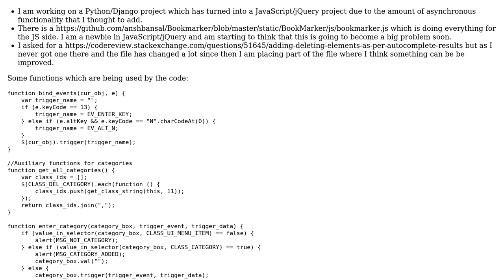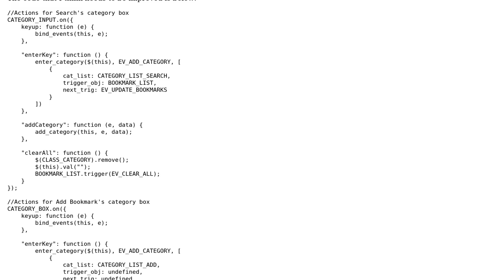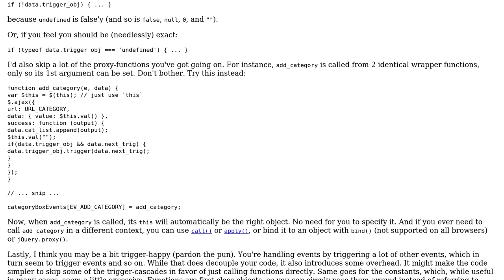Code Review: Adding, deleting elements as per autocomplete results - updated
With thanks & praise to God, and with thanks to the many people who have made this project possible! | Content (except music & images) licensed under CC BY-SA | Music | Images & others | With thanks to user Peilonrayz user Flambino user Aseem Bansal and the Stack Exchange Network Trademarks are property of their respective owners. You are responsible for your own actions.